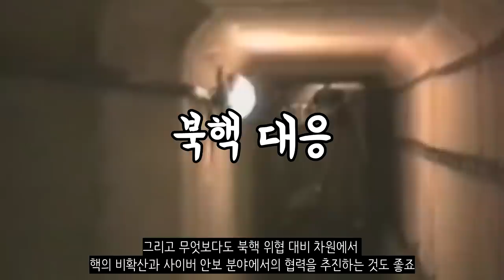한국이 NATO랑 협력한다고?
국가안보전략연구원 (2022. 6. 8) - 나토가 대통령을 정상회담에 초청한 배경과 한국-나토 협력 방향

한겨례 (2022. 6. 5) - 기시다, NATO 정상회의 참석할 듯…한·일 정상회담도 주목

뉴스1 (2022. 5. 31) - [뉴스1 PICK]해군, 환태평양훈련에 사상 최대 규모 원정부대 파견

시사뉴스 (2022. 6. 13) - 윤 대통령, 역대 최초 나토 정상회의 참석…방위산업 진출 긍정·러중 관계 부담

데일리시큐 (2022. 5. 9) - 한국, ‘NATO 사이버방위센터’ 정회원 가입..."사이버영역에서 평화 수호"